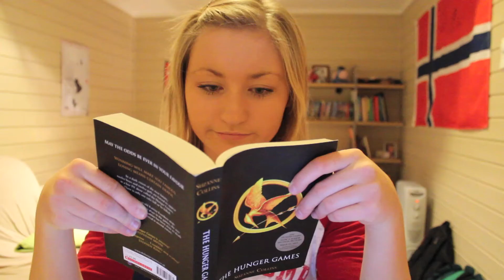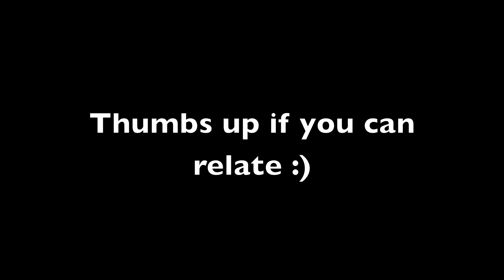How I Study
Long live procrastination...